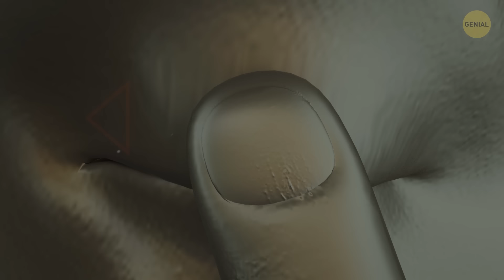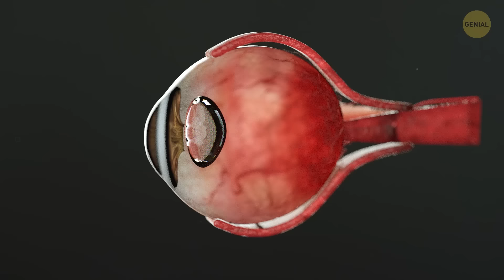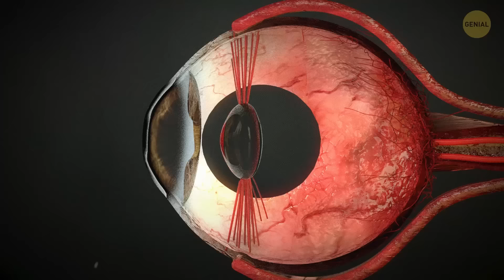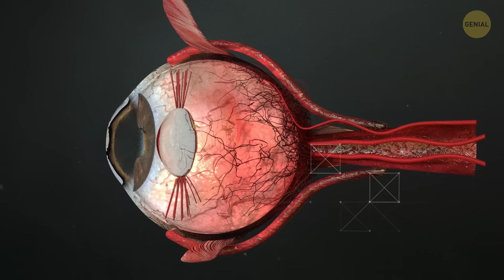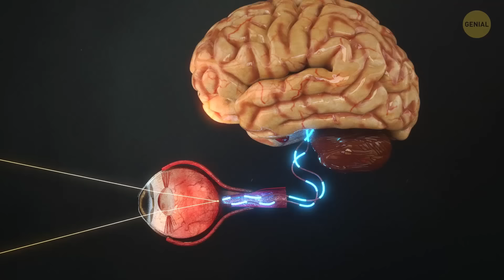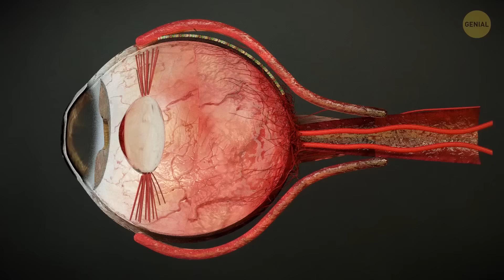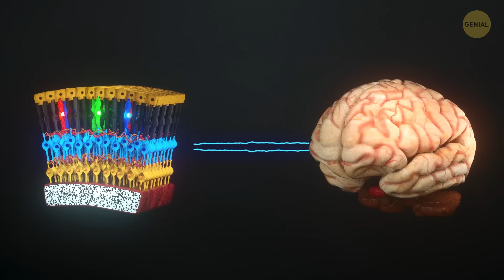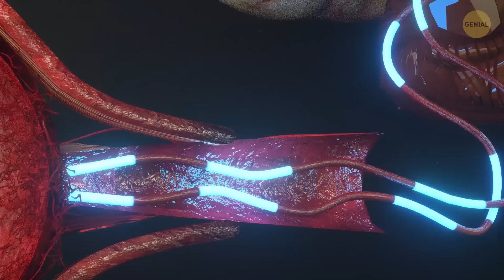Lo que sucede dentro de tus ojos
El ojo humano es el segundo órgano más complejo después del cerebro. Todos sabemos que nuestros ojos funcionan como una cámara. Está bien, pero ¿cómo funciona exactamente el ojo humano? ¿Cómo ven nuestros ojos? ¡El ojo humano es un órgano increíble! ¿Sabías, por ejemplo, que tu pupila no es un círculo negro en tu globo ocular? ¡Es un agujero! Es negro, porque no hay luz dentro de tu ojo. Sale rojo en fotos con flash porque la luz de la cámara pasa y rebota en la parte posterior de tu ojo. Está lleno de vasos sanguíneos allí, ¡así que tus pupilas se iluminan de rojo!

¿O alguna vez has oído que tu córnea no tiene vasos sanguíneos? Obtienen oxígeno directamente del aire, ¡por lo que tus ojos respiran! Pero están llenos de nervios súper sensibles. Sienten algo extraño, y los músculos más rápidos de tu cuerpo se ponen a trabajar. Tus ojos son del tamaño de pelotas de ping pong. Y justo dentro de este pequeño órgano aparentemente pequeño, ¡hay más de 2 millones de partes en funcionamiento!